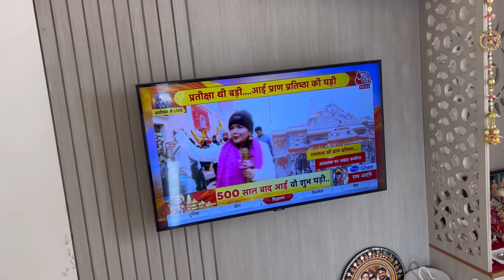आजचा दिवस मी कधीच विसरणार नाही🥹 | Office मधे अस काही होईल वाटल नव्हत😍 | Dipak Mahajan | Vlog 330